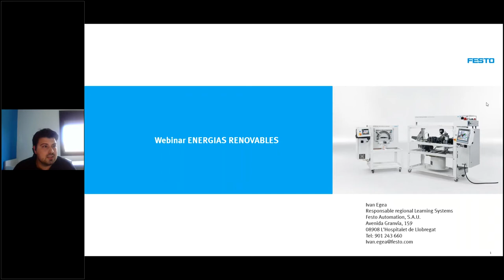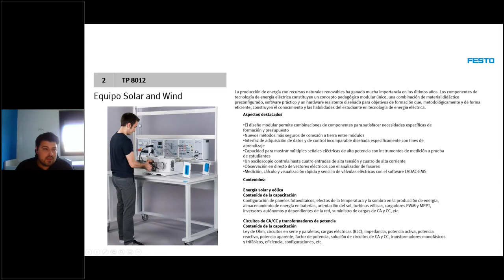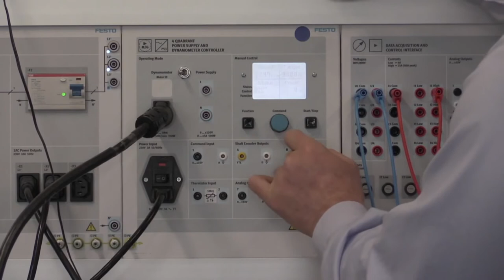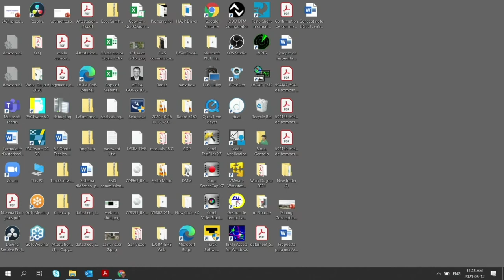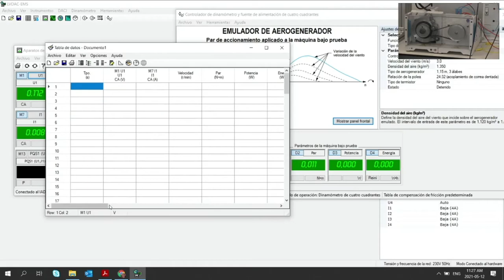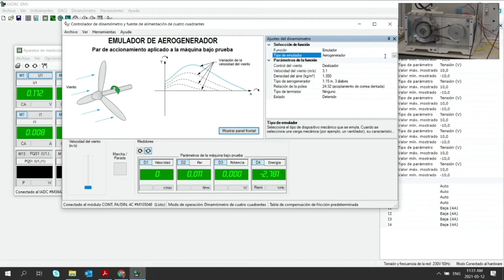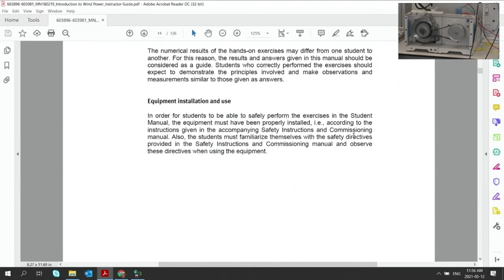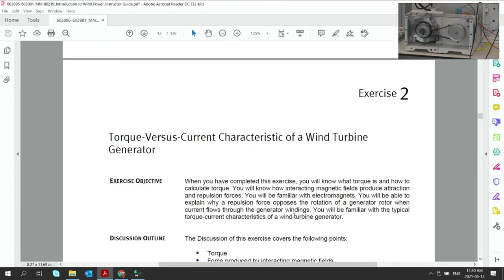Festo Webinars | Energías Renovables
En esta Conferencia Online abordamos el tema de las Energías Renovables, impartida por Gonzalo Mora, especialista en Sistemas de aprendizaje.

La generación de energía utilizando recursos naturales renovables como el viento, la luz solar, la lluvia, las mareas, la energía geotérmica, etc., ha cobrado importancia recientemente, ya que es un método eficiente para reducir las emisiones de gases de efecto invernadero (GEI).

Durante la sesión queremos mostrar los sistemas de aprendizaje en energías renovables que pueden usarse como módulos independientes o como parte del programa de formación en tecnología de la energía eléctrica. Esto incluye una solución lista para tratar diferentes aspectos del amplio campo de la energía eléctrica. Las estaciones de trabajo, los módulos y componentes robustos aseguran una larga vida útil en el exigente entorno de un laboratorio de formación.